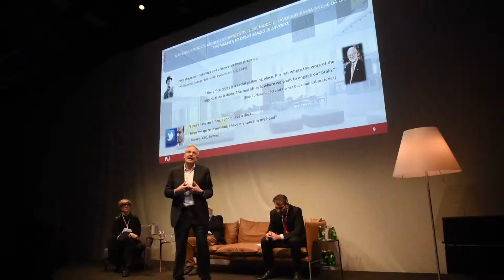Allestimento Faram Stipa - Marco Carloni Fotografia